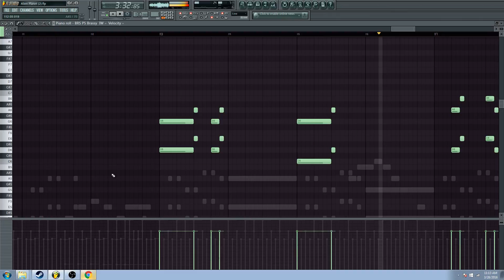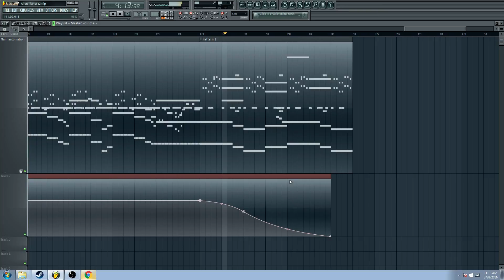Frederik Pohl's Gateway - ALEPH 4 (Mutzer Planet) Cover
My Cover of the ALEPH 4 level.